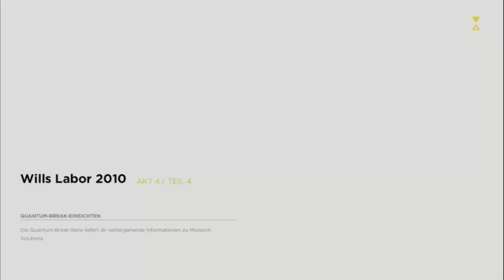Quantum Break #15 - 2010 - Let's Play Quantum Break [Stream]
Let’s Play/Stream-Aufnahme zu Quantum Break (Xbox One), das von Remedy Entertainment entwickelt und von Microsoft Studios veröffentlicht wurde.